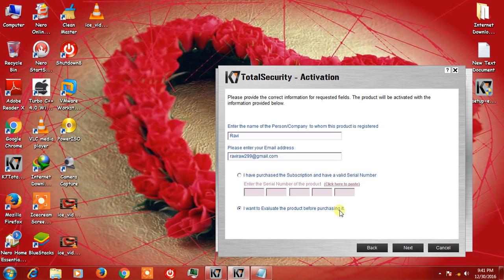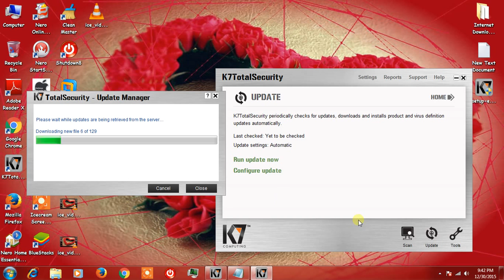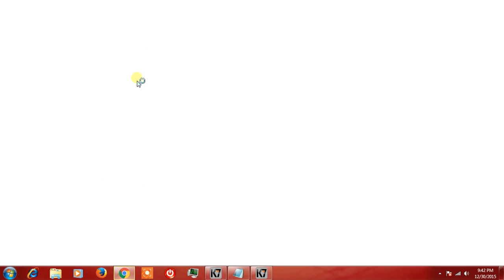How to activate k7 without key for one year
this used to very easy method
you this video and several videos i updates on
this method video update to every day to i abserved in